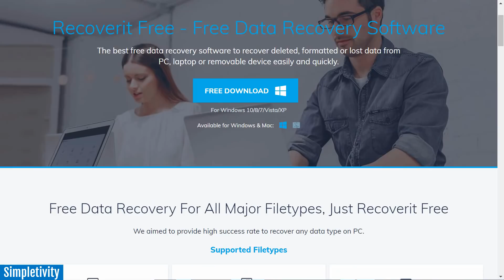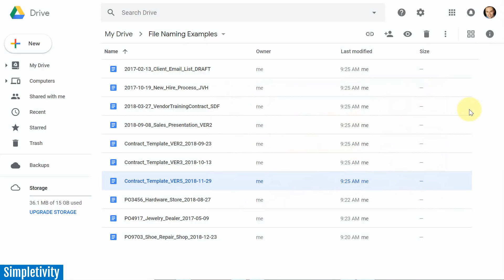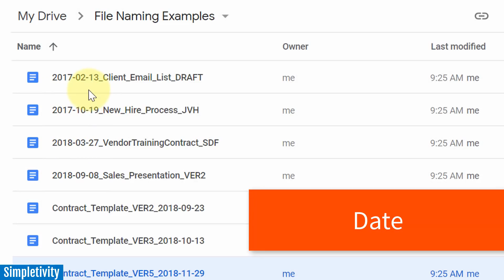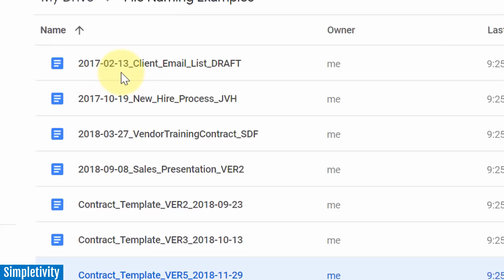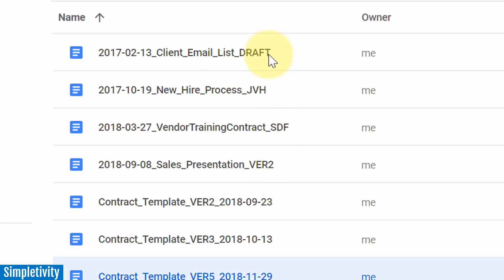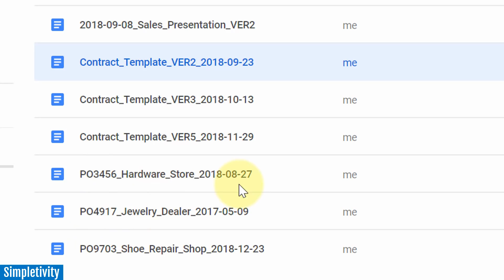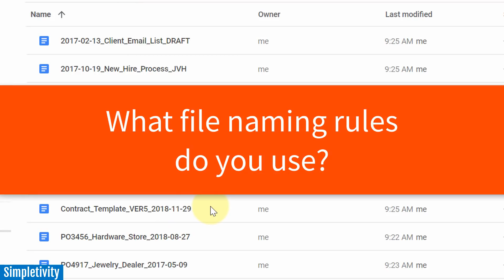The Best Way to Name Your Files (3-Step File Naming System)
Find the files you thought were lost for good with Recoverit Free

How should you name your files so you can find them easily? Is there a file naming system that will make sense to other collaborators? In this video, Scott Friesen shows you 3 parts which you should include in every file name that you create. With this file naming system, you'll spend less time managing and more time creating!